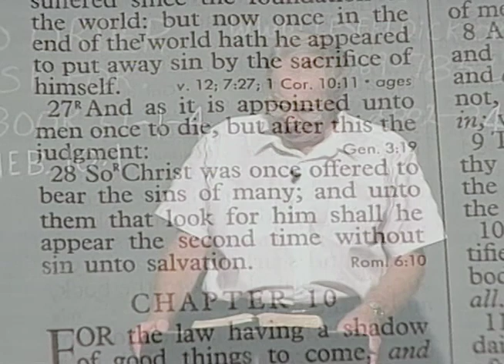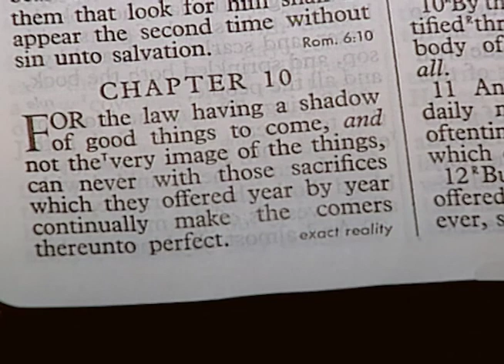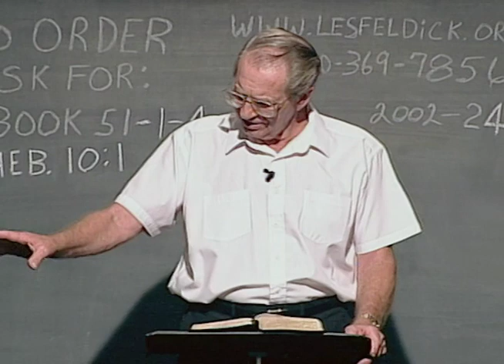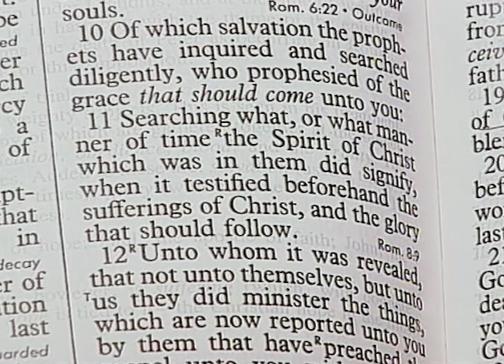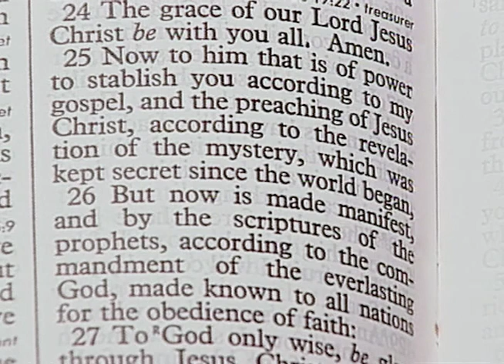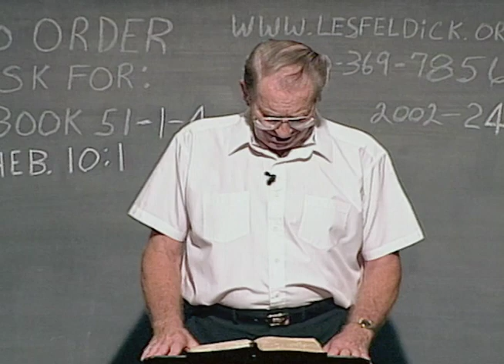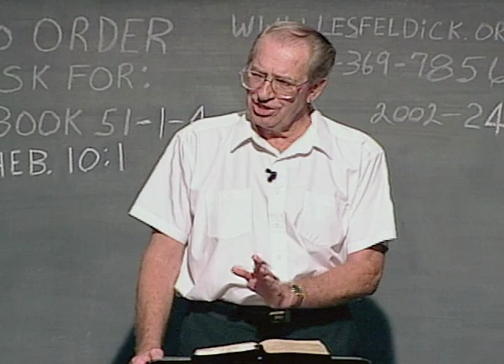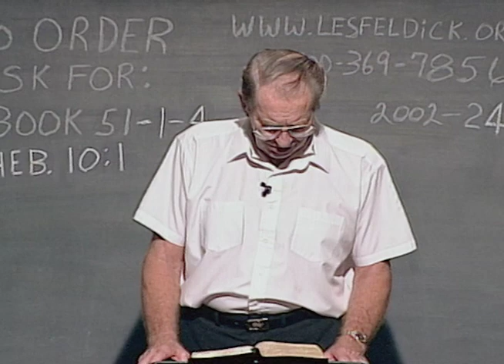Les Feldick - 51-1-4 - Through the Bible Program #2002-24